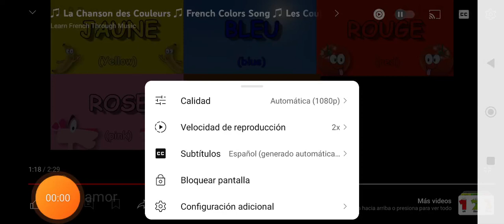6 de mayo de 2024